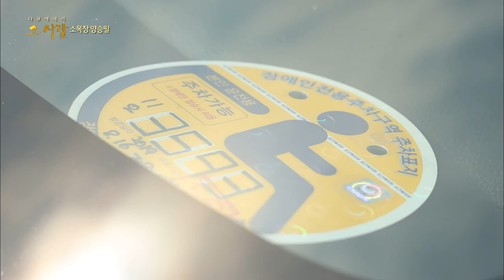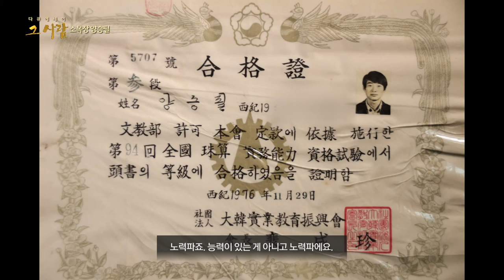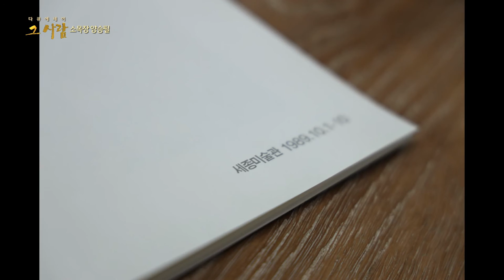다큐에세이_나무로 생명을 불어넣다 (제주MBC)